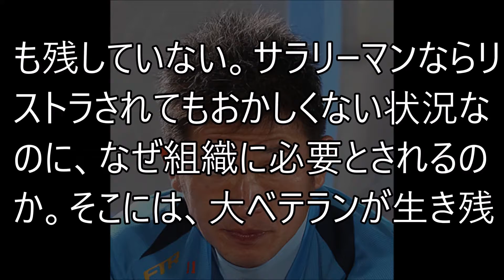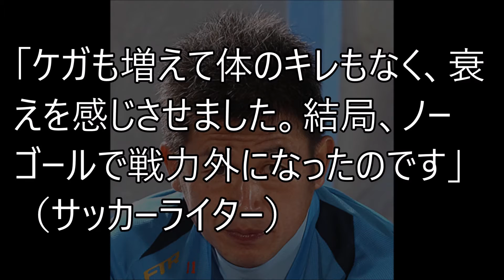三浦知良に学ぶ「窓際生き残り」術...「52歳でも現役！」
【関連動画】

【感動】ホームレス女性を下心を持って、お持ち帰りした結果. 【まじかよチャンネル】

食品スーパーの闇…今後の買い物の参考にしてほしいｗｗｗ【まじかよチャンネル】

【衝撃】女性器には大きく分けて9タイプ！「みんな同じじゃない！」【まじかよチャンネル】

【タワーマンション】地元住民ブチ切れｗｗｗ「もう超高層タワーマンションいらない」【まじかよチャンネル】